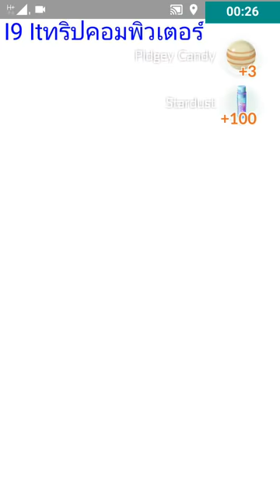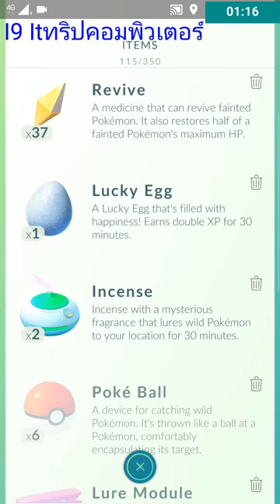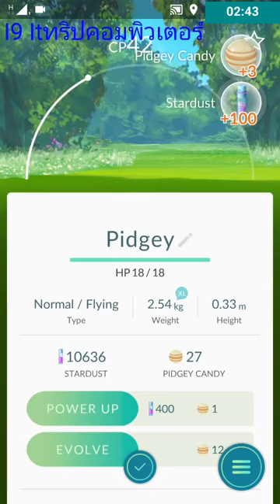เทคนิคการหมุนเสา pokestop บนรถ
การหมุนเสา poke stop หลายคนก็คงรู้กันว่ามีไอเท็มฟรีๆ กันมากมาย และได้ xp แบบฟรีๆ ด้วย แต่การหมุนต้องอยู่ใกล้เสารัศมี 100 เมตร ไม่งั้นก็หมุนไม่ได้ วันนี้ผมเลยมีวิธี บวกเคล็ดลับเล็กๆ น้อยๆ มาฝาก
อย่าว่าผมเลยนะ ถ้ารู้กันแล้ว อย่าว่าแรงผมกลัวววววว